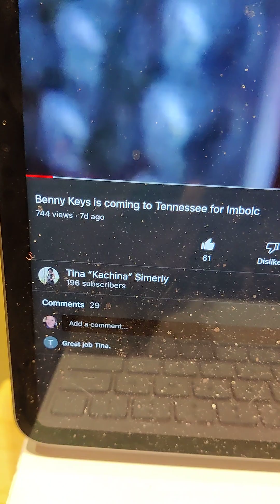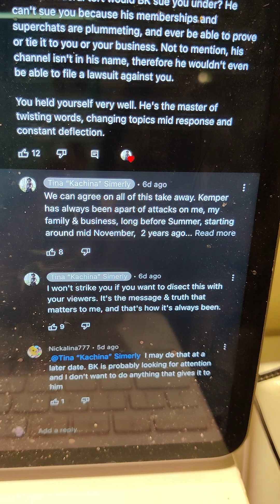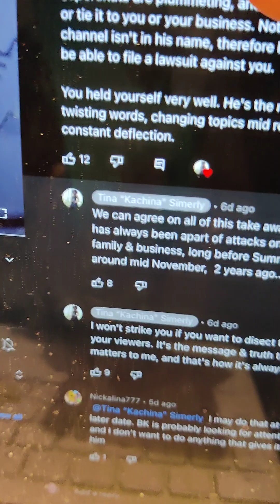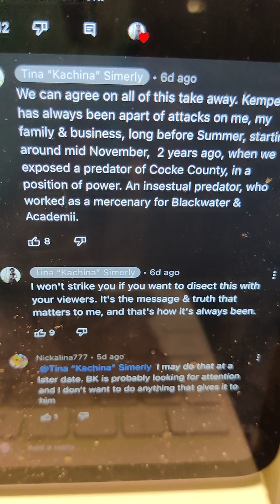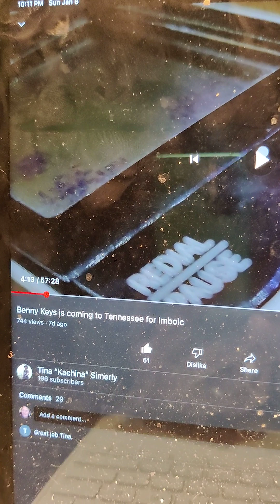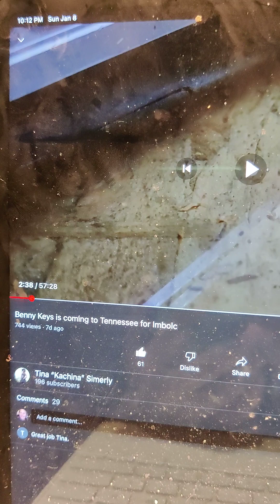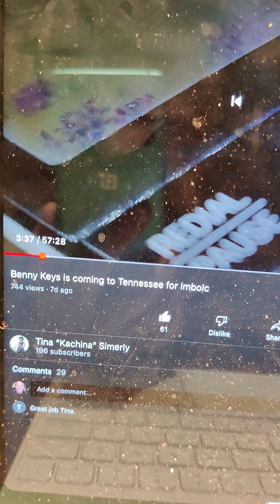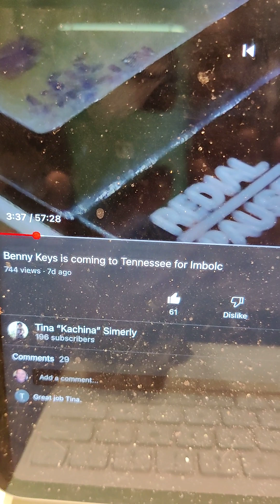Kachina, BK, Summer Wells, 777 upsetting shite